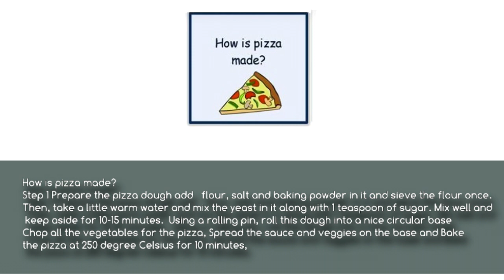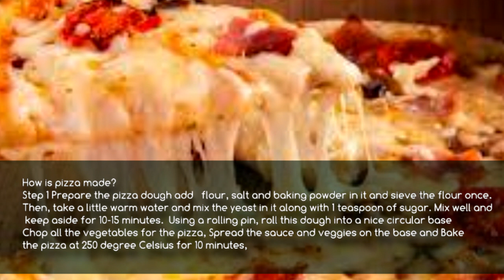Writing 5 LVL IV Diego P hw5 wri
Choose three question from the picture and write a paragraph of 150 words answering them using the grammar leraned